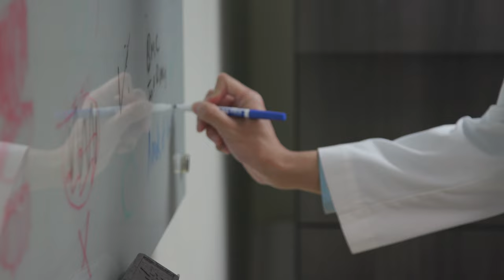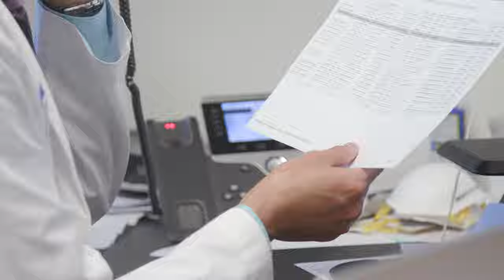Andrew Ip, M.D., MS, considers the whole patient when creating a treatment plan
Dr. Andrew Ip, chief of the Outcomes and Value Care Division and a member of the Division of Lymphoma at John Theurer Cancer Center considers the whole patient when creating a treatment plan, including the biology of their cancer, their age, lifestyle, general health, and social and spiritual background. Dr. Ip is especially excited by new developments in immunotherapy for lymphoma called CAR-T, which re-engineers the patient’s own immune system to kill cancer cells.